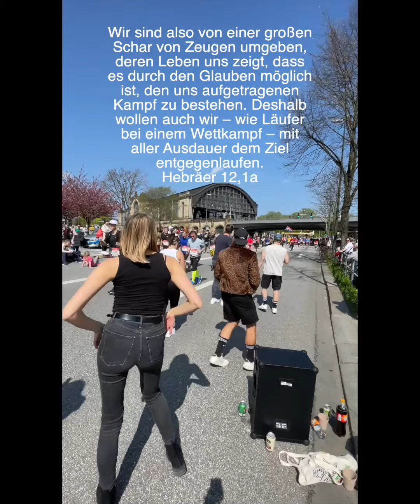Lauf, Junge, Lauf!!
Der Hamburg Marathon erinnert mich an den Lauf, den auch wir Christen auf dieser Welt laufen. By the way: Weisst du, wer die Leute am Straßenrand sind?! Es sind die Leute, die in Hebräer 12,1 "Wolke der Zeugen" genannt werden. Es sind die Leute, die vor uns den den Kampf des Glaubens gekämpft haben. Die uns nun vom Himmel her zujubeln!! Mehr dazu in diesem Video.